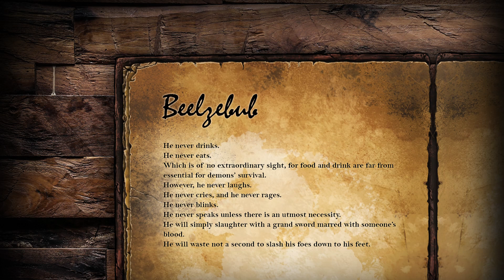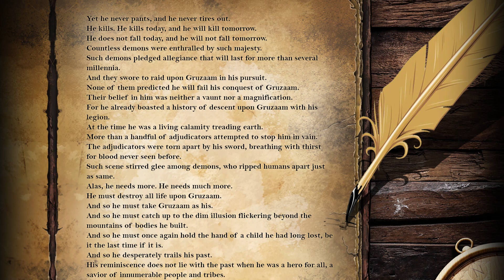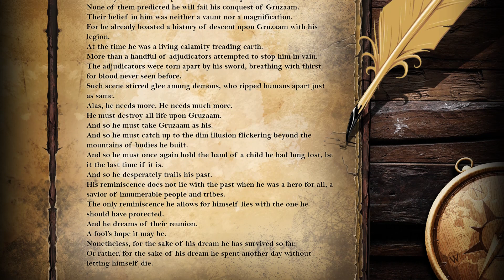Beelzebub｜Mad World - Age of Darkness - MMORPG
Mad World Official Launch on April 27th (Thur)

Beelzebub, the demon above all archdemons
Heed the tale of the one who shall destroy everything upon Gruzaam.
The number of pre-registrators already reached 100 thousand!
Now let us aim for 300 thousand!

If you didn't take part in the pre-registration event yet, now is your chance!

He never drinks.
He never eats.
Which is of no extraordinary sight, for food and drink are far from essential for demons’ survival.
However, he never laughs.
He never cries, and he never rages.
He never blinks.
He never speaks unless there is an utmost necessity.
He will simply slaughter with a grand sword marred with someone’s blood.
He will waste not a second to slash his foes down to his feet.
Yet he never pants, and he never tires out.
He kills. He kills today, and he will kill tomorrow.
He does not fall today, and he will not fall tomorrow.
Countless demons were enthralled by such majesty.
Such demons pledged allegiance that will last for more than several millennia.
And they swore to raid upon Gruzaam in his pursuit.
None of them predicted he will fail his conquest of Gruzaam.
Their belief in him was neither a vaunt nor a magnification.
For he already boasted a history of descent upon Gruzaam with his legion.
At the time he was a living calamity treading earth.
More than a handful of adjudicators attempted to stop him in vain.
The adjudicators were torn apart by his sword, breathing with thirst for blood never seen before.
Such scene stirred glee among demons, who ripped humans apart just as same.
Alas, he needs more. He needs much more.
He must destroy all life upon Gruzaam.
And so he must take Gruzaam as his.
And so he must catch up to the dim illusion flickering beyond the mountains of bodies he built.
And so he must once again hold the hand of a child he had long lost, be it the last time if it is.
And so he desperately trails his past.
His reminiscence does not lie with the past when he was a hero for all, a savior of innumerable people and tribes.
The only reminiscence he allows for himself lies with the one he should have protected.
And he dreams of their reunion.
A fool’s hope it may be.
Nonetheless, for the sake of his dream he has survived so far.
Or rather, for the sake of his dream he spent another day without letting himself die.